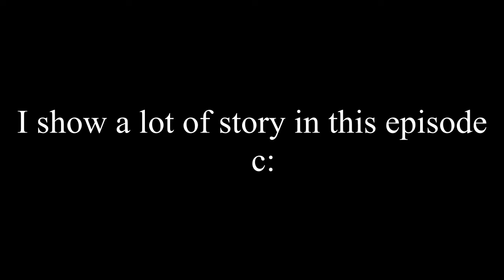Final Fantasy X HD Remaster - Aeon Only - [2] Meeting Lord Ochu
In this episode we explore the home of Lord Ochu, and then continue onwards towards the next temple.

0: No Sphere Grid (Level 0) For Every Character Besides Yuna

1:  Beat The Game Using Only Aeons (As Much As Possible)

2:  Get All Aeons

3: Beat Dark Aeons

4: Beat All Monster Arena Fiends

5: (Optional) Use Overdrives As Little As Possible